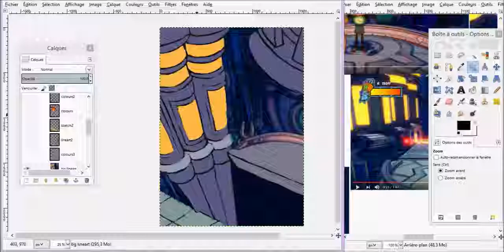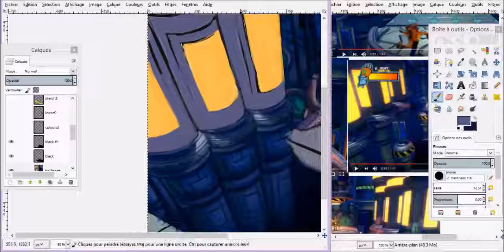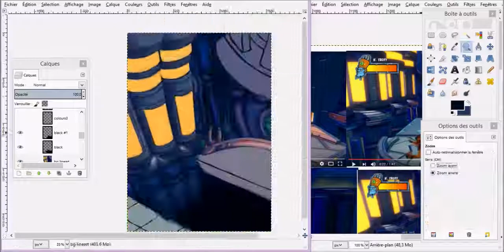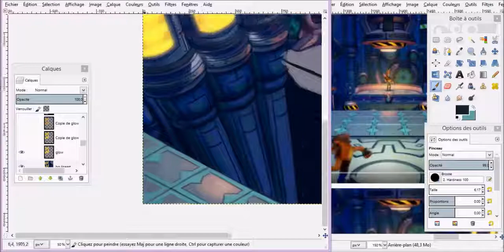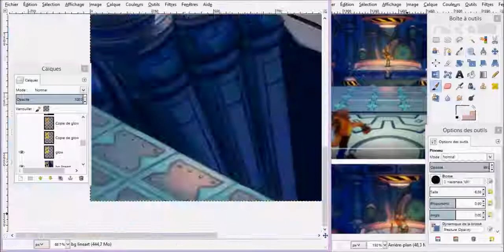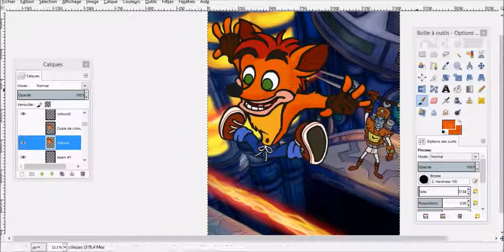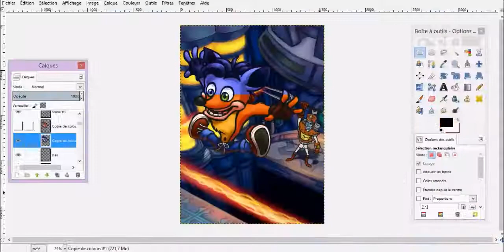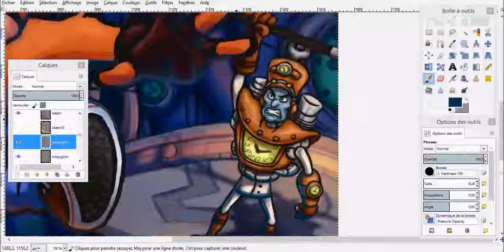Crash vs N Tropy - Speedpaint Part 2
This speedpaint has no commentary this time and has to be in 2 parts since this took a very long time to draw x/ I'm happy with the result but man does colouring the background like this take a while!

Subject and music are from Crash Bandicoot 3 Warped. There is no commercial purpose for this video.